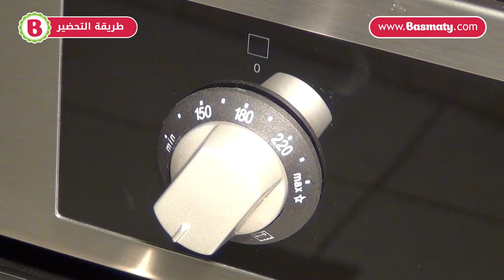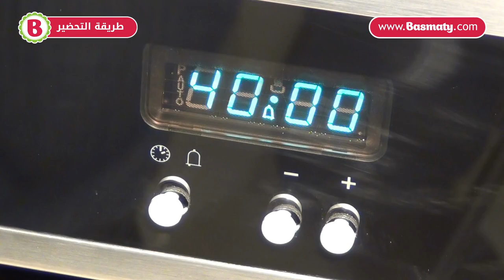طريقة عمل البرك بالاجبان الاربعة - Four Cheese Borek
طريقة عمل البرك بالأجبان الأربعة بالفيديو

للحصول على وصفة البرك بالاجبان الاربعة، اضغطوا على الرابط